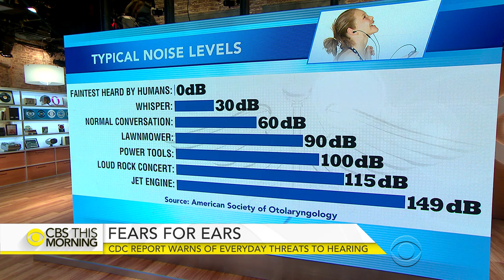What's behind Americans' hearing loss?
A new CDC report reveals a surprising number of Americans struggle with hearing loss, and many don't know it. It affects around 40 million adults, one in five between the ages of 20 and 29. Dr. David Agus joins "CBS This Morning" from Los Angeles to discuss what's causing the damage and how you can protect your hearing.